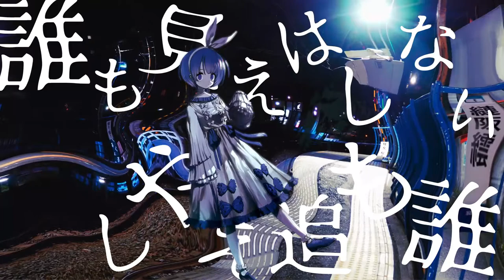‌‌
Esta Canción fue basada por la leyenda urbana de: kisaragi Station
Credits
本家様 / @x0o0x_/@XYXYZ
illust: 游@stdio_nameraka
Original vocal:
Mixing:
Vocal Cover:
UST:  茶鬼